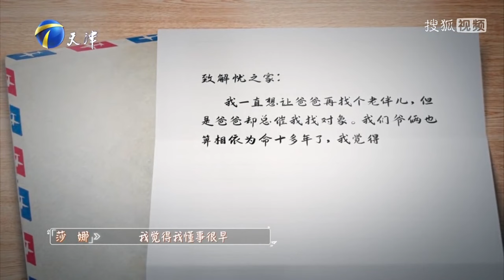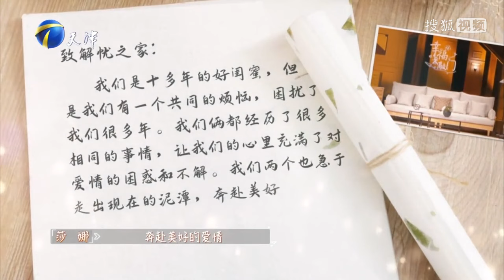幸福來敲門 20230224：為了完成妻子遺願，男子獨身撫養孩子不願再娶